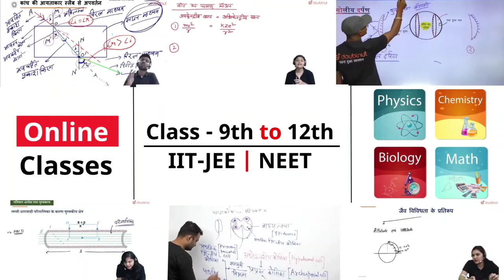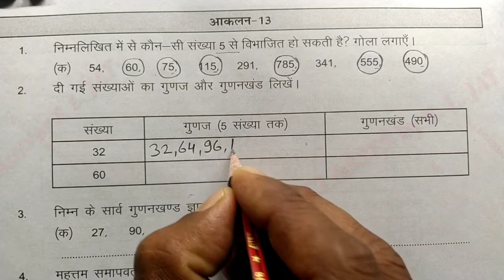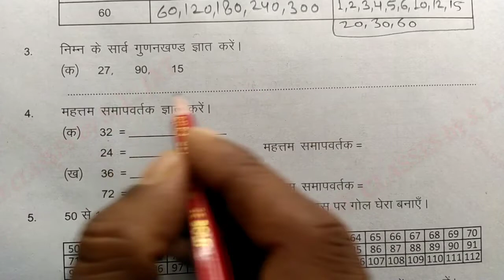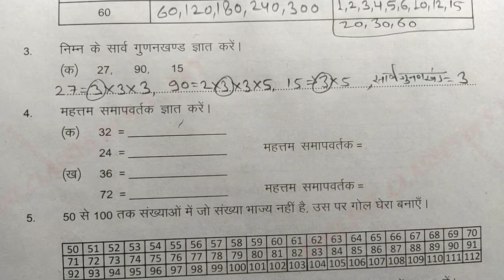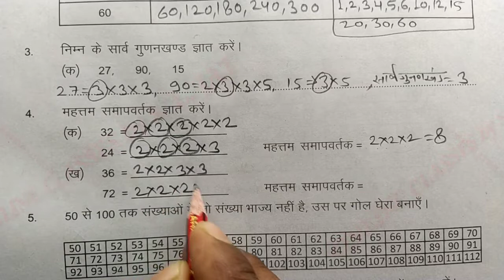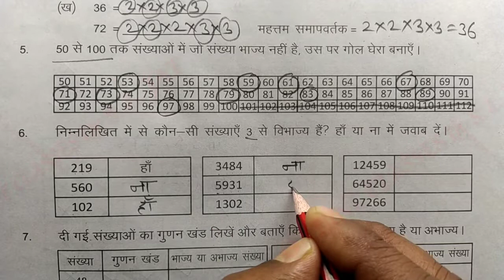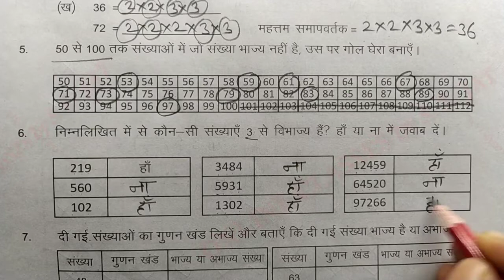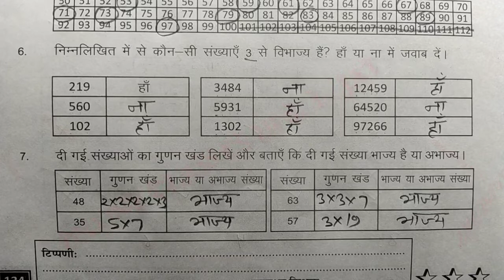आकलन 13 Maths Class 6-7 प्रवाह कार्यपुस्तिका,गणित कक्षा 6-7, Pravah Assessment 13,Karyapustika Maths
In this video learn to प्रवाह कार्यपुस्तिका सत्र पर्यंत उपचारात्मक शिक्षण हेतु सीखने का स्तर 5 व 6  आकलन 13 पेज नंबर 134 Maths Class 6-7 प्रवाह कार्यपुस्तिका, गणित कक्षा 6-7, Pravah Workbook Assessment 13, Karyapustika, Pravah karyapustika ganit kaksha 6 and 7 satra praynt upcharatmak shikshan hetu sikhane ka star 5 v 6 aankalan 13 page number 134 karyapustika Rajasthan

Koi bhi ho subject -  Physics, Chemistry, Maths, Biology
Clear kariye apne sabhi doubts 24*7 sirf 5 Second mein

CBSE Board & other State Board